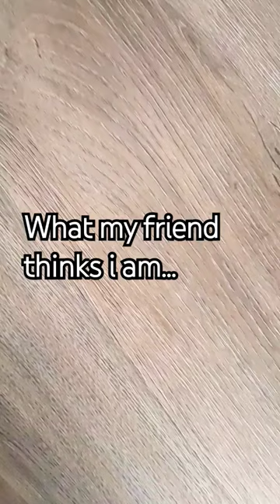what my friends think i am trend friends @Concrete_Canis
this took soooo long, thank you to @Concrete_Canis for helping me please go show them some support.